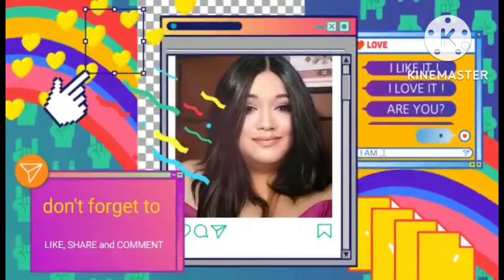Choco Milk Shake Episode 2 - Reaction Video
My reaction to Episode 2 of Choco Milk Shake BL Series

Ep.2 Jungwoo is going crazy because of Milk and Choco which follows him everywhere.
Finally, Choco and Milk followed Jungwoo to his workplace and suddenly he started wondering why Milk and Coco came back as human beings.

Choco Milk Shake | 2022 | Romance/Fantasy
Produced by STRONGBERRY
Director Ahn Jihee
Cast Ko Hojung, Lee Jaebin, Kim Seonghyeok, Park Seungbin